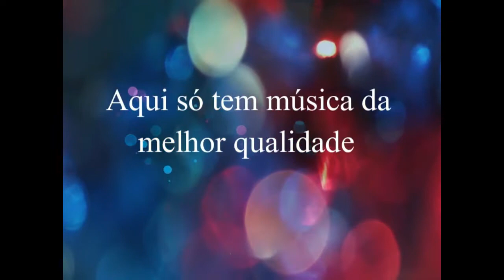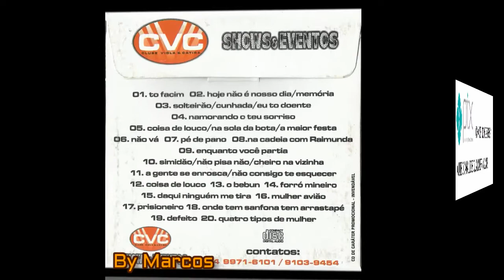Aonde tem Sanfona Tem Arrastapé - Jean e Jeferson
Jean e Jefferson
Ano: XXXX